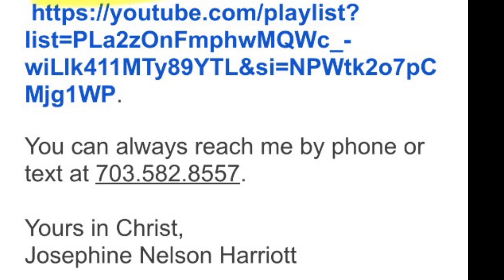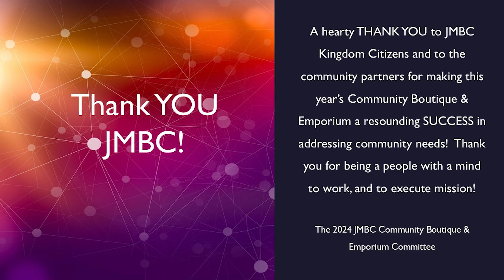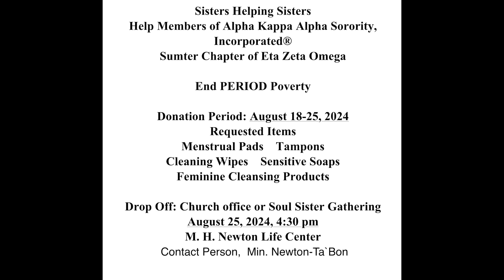Aug 18th Announcements 1